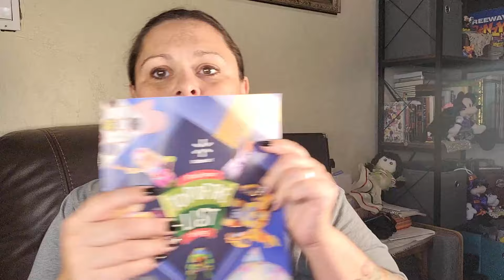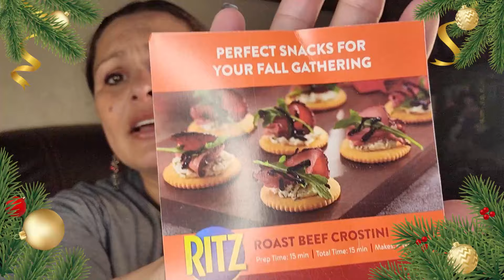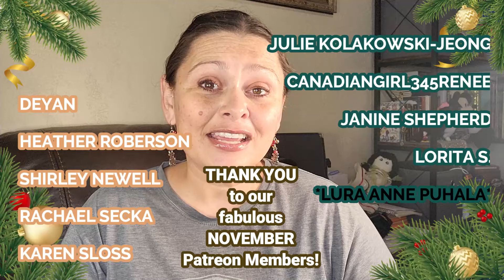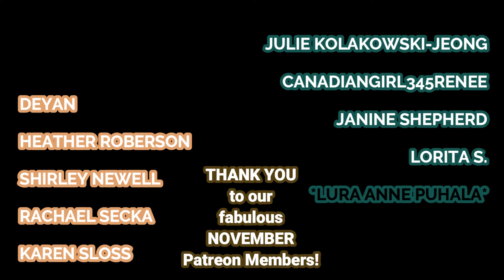Walmart Holiday FREE Goodie Bag, 2024! Frugal Mama Reveals & Reviews!